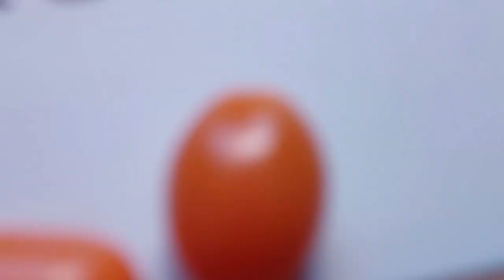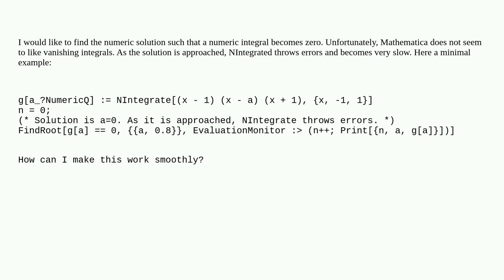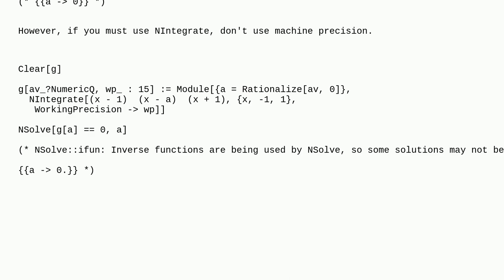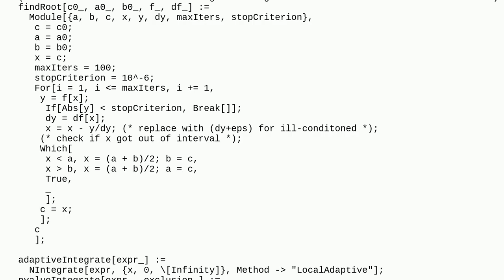Mathematica: Numeric solution such that NIntegrate becomes zero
Numeric solution such that NIntegrate becomes zero

A special thanks goes out to the community

  numerical-integration